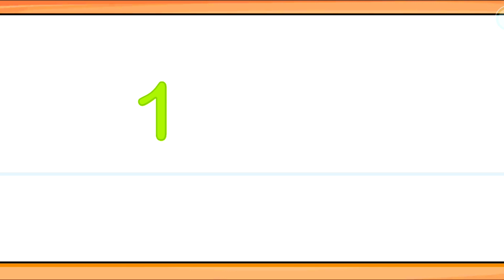ABC learning game play video for kids education and entatainment🤭🥏🤭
this game play video only for children education and entatainment purpose